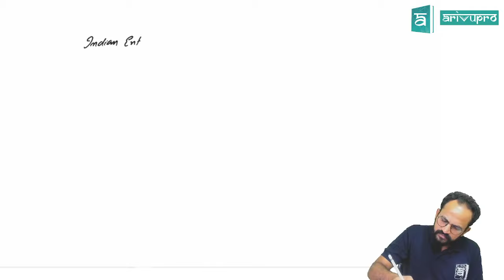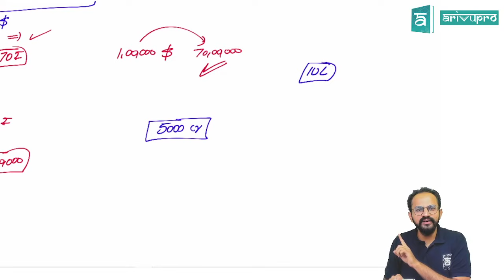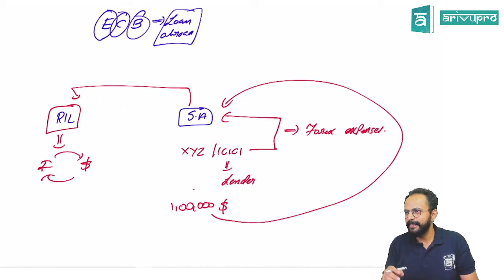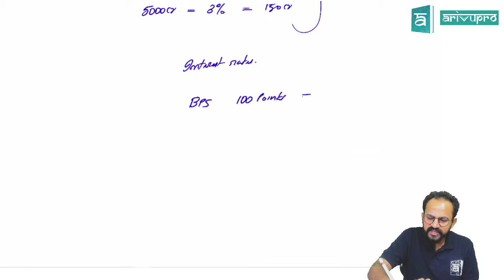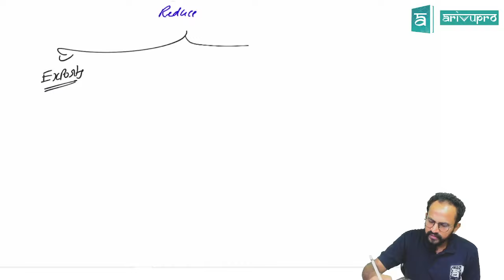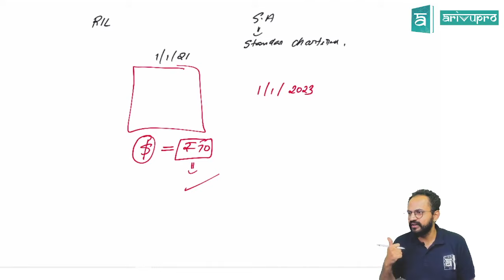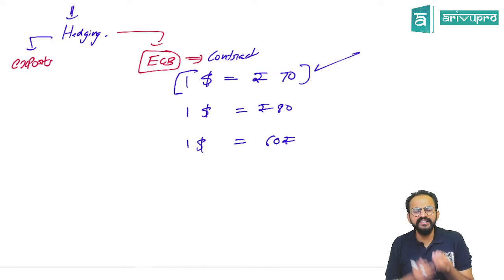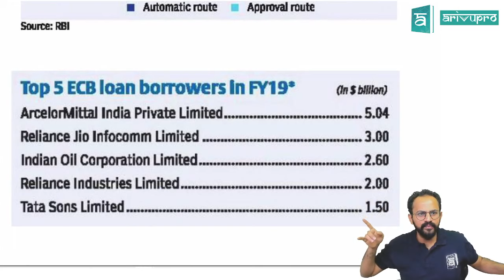External commercial borrowing | EBCL Chapter 8 | CS Executive | English | CS Sai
This video is for Course on Topic explains, Indian Contract Act, External commercial borrowing

Course: CS Executive
Subject: EBCL
Topic: External commercial borrowing

Other Information:
1. With ArivuPro subscription you may view our CS Executive Video Lectures unlimited number of times with structured learning system.

2. CS Executive Pendrive Classes

3. ArivuPro subscription gives you access to the Mock Test Series for CS.